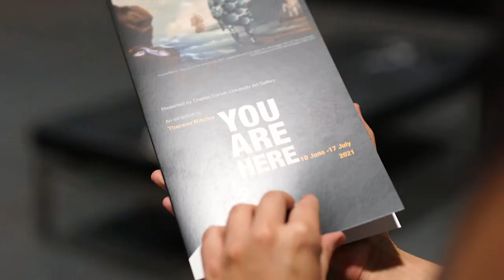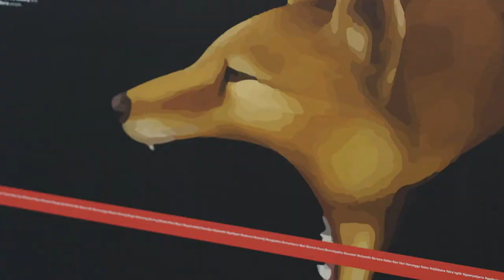Introducing YOU ARE HERE: A new exhibition at CDU Art Gallery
Introducing the newest exhibition at CDU Art Gallery: YOU ARE HERE by artivist, Therese Ritchie.

With truth-telling at its core, the exhibition factually examines Australia’s frontier wars and the massacre of Indigenous peoples alongside the nation’s history of coal extraction and infrastructure development implemented by European settlers, mining companies and successive Australian governments.